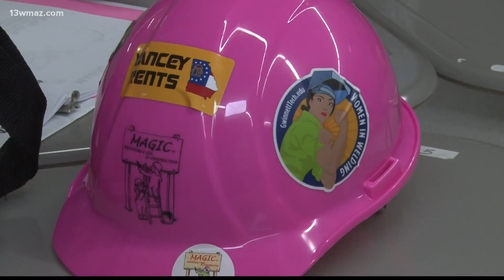Bibb County high school girls learn about construction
Bibb County students are out for summer break, but some young ladies are continuing their education and getting experience with trade skills. Senior Trinity Ford lights up her lamp creation as if it were magic. Arlonda Mitchell is one of the other campers in the "Mentoring A Girl In Construction" (MAGIC) summer program where they're learning about trade skills. MAGIC camp director, Renee Conner, has worked with Bibb Schools for nine years -- aside from taking a break during the pandemic. She encourages young ladies to pursue trade careers.

13WMAZ News is the #1 station for news and weather in the Central Georgia area, serving people in Dublin, Macon, Milledgeville and Warner Robins.